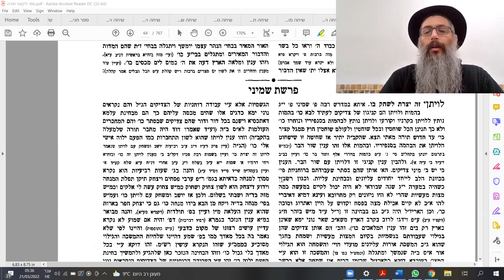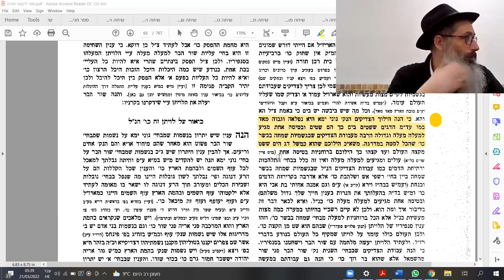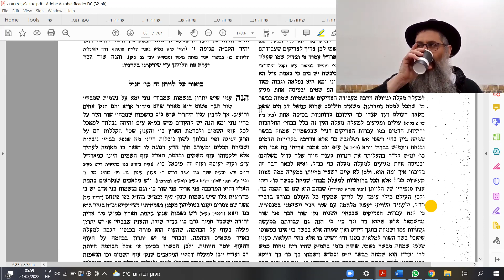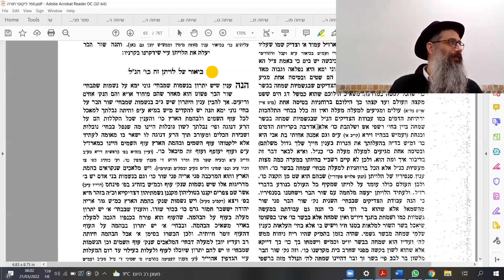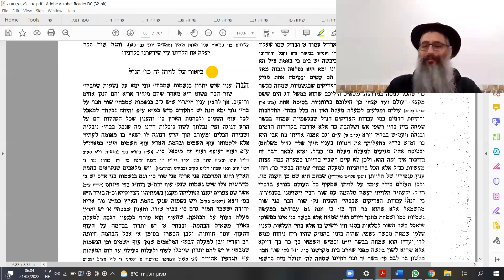Maamar Torah Or Shemini by Rav Tsafrir Enosh 21 3 2022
Enjoy and Share this YouTube Video, on Parashat Hashavuah by Rav Tsafrir Enosh, our Master and Teacher at Beit Chabad Givat Shmuel – Israel.
He has been enlightening us at 5:30 a.m. each morning for the past 20+ years.
These fascinating lectures aim to help us "Understand Hashem and How to get closer to him"! They are based on the teachings of the Alter Rebbe - Rabbi Shneur Zalman of Liadi - the founder of the Chabad Organization.